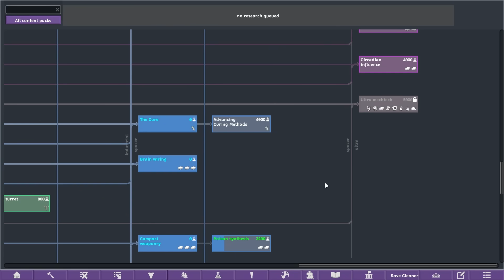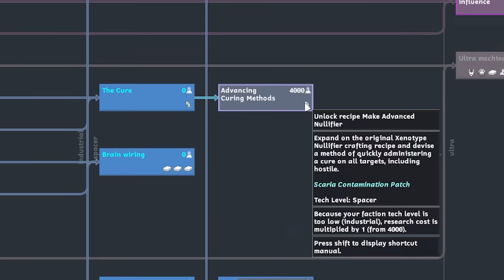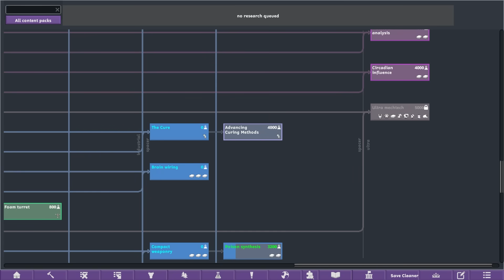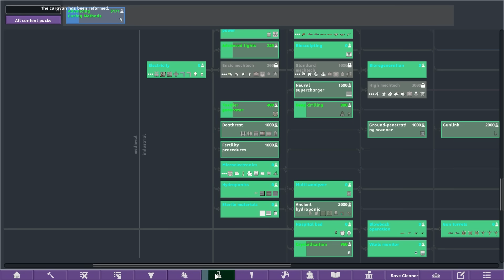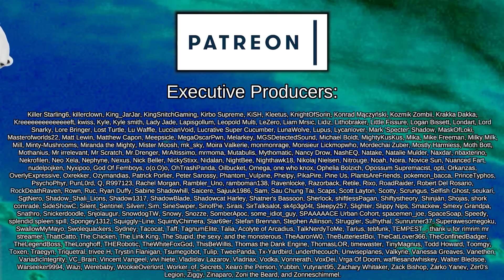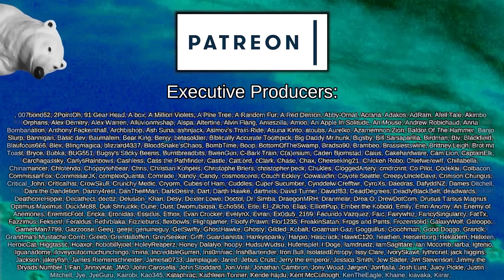What Began in the Restaurant... | Rimworld: Mushroom Madness #28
Allow me to not take sponsors and keep saying naughty words

Chef William Fry, in a desperate attempt to win his first Michelrim Star, spiced up his famous mushroom surprise with a surprise no one could ever anticipate.

Now highly intelligent Mycoids and other assorted fungus mutants roam the landscape, desperate to survive, but forced to consume by the fungus controling their mind.

CAI 5000 - Advanced AI + Fog Of War

Rimworld Exploration Mode
Created by TheLastBulletBender

Scaria Contamination Patch
Created by Taggerung

Survivalist Meme
Created by MightyPantherIII

Biomes! Caverns

Go Explore!

[AP] Predators Unleashed
Created by Alexis Popcorn

Undergrounders: Complete
Created by BattIeBear

Positive Connections
Created by CEM

Created by CaptainArbitrary

Just cut it off! (Emergency Surgery)
Created by Dorely

Biomes! Core

Injured Carry
Created by Haecriver

Basic Medicine
Created by ILuvSilicon

[LYN] Makeshift Cooler
Created by Lyn the Cookie

VFE - Ancients : Lost Vaults
Created by Mr Whiskers

Dynamic Weapon Cooldown
Created by PixelBirb

Post Office: The Letter Filter
Created by Th3_Fr3d

Limited Ideo Reform (Continued)
Created by amevarashi

Hidden Enemy Bio
Created by cjgunnar

 === Other Credits ===

 === Links ===